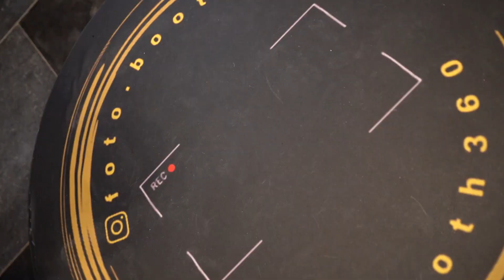FOTO BOOTH360 YOUTUBE PROMO X PREMEDIA